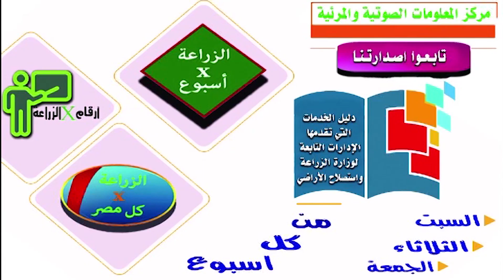الزراعة X اسبوع ..فيديو جراف بأهم أنشطة وزارة الزراعة من 9 الى 15 فبراير 2024